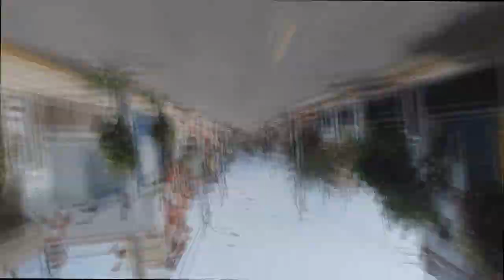Claridad-Sinfocaos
LETRA:
Calles de smog
empañando este absurdo dolor
cementando esta vil destrucción
que no logro entender

Soy soledad
y este día despierto en el mar
no podía encontrar un lugar
mejor para caer

Y mas allá
no se si mueren o den libertad
pero si es débil prefieren juzgar
colgarlo hasta el final

Si tezadad esta aquí
la encontré en un desliz
ya no hay como parar

Si tu estas en mí
te sembré en mi jardín
para poder escapar

Pedí calor
y al ver morir por el mar ese sol
fui sintiendo esta resurrección
que el acero no dio

Recibir tu patética ayuda
perdonándole al día las horas que
perdí
Y sentir que en la oscura penumbra
esta el rayo que alumbra esta
insurrección

y esa fe que perdí
no la encuentro ya en ti
Deja ya de punzar mas la herida
que esas dosis, mentira
no te dan claridad...

MI INSTAGRAM: @sinfocaos